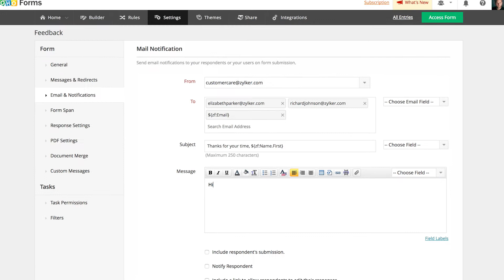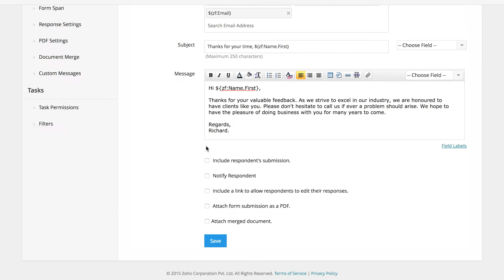Zoho Forms : Email & Notifications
In this video, watch how to setup personalised email notifications using Zoho Forms and attach documents, images, links to edit form submissions and even the entire form submission as a PDF with your email.